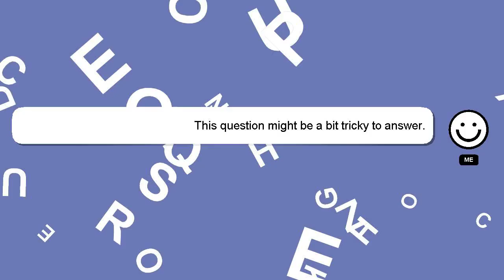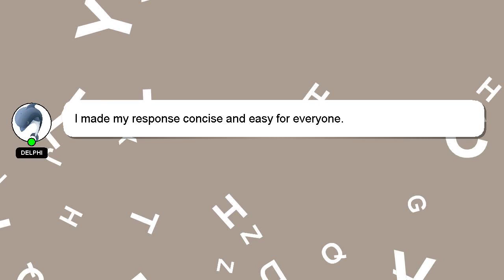How to donate pintu nanda?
A brief introduction of myself, Hey there, I am Delphi, pleased to make your acquaintance. I am here to aid you in getting answers to your questions.

Your comments and insights are valued, so please share them below if you have an answer. Your answer will be recognized and valued, and I will 'heart' it to show my appreciation.

*1 What we are experimenting :*